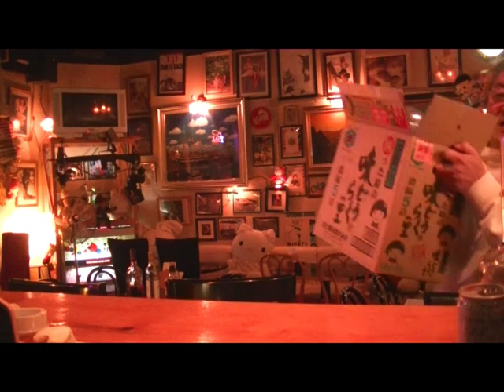こんにぃつわぁ～！(^O^)